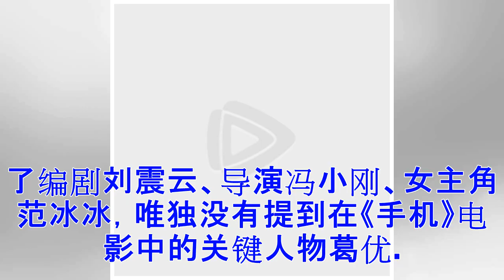♡崔永元炮轰《手机》剧组 却没说男主角葛优的一句坏话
崔永元 近日，崔永元因公开合同，炮轰冯小刚刘震云范冰冰的事情频繁上热搜，他还多次公开合同，揭露明星巨额片酬。5月30日，崔永元也接受某媒体采访回应了最近的风波，被问道为何没有炮轰《手机》男主角葛优，他表示觉得葛优做人还是很好的。 电影《手机2》的宣传，让崔永元气愤地翻出了和《手机》这部电影的陈年旧怨，他晒出合同炮轰了编剧刘震云、导演冯小刚、女主角范冰冰，唯独没有提到在《手机》电影中的关键人物葛优。近日，有记者问道“为何你一直都放过了葛优，并且他演的这个严守一才是影射到你的人”。 葛优 崔永元表示他觉得虽然葛优演了这样一个不好的角色，但是他从来没有为这个事而感到自豪过。而且两人私下里有很好的关系，也会经常问候，分享助眠的偏方。 他认为葛优做人还是很好的，不像是范冰冰，演了这样一个不光彩的角色，还一点儿都不忏悔，反而显得非常高兴。所以虽然他不希望葛优去演这样一个影射自己的角色，但是咬着牙也能忍下来，他起码没有大摇大摆，不像冯小刚他们那么流氓。